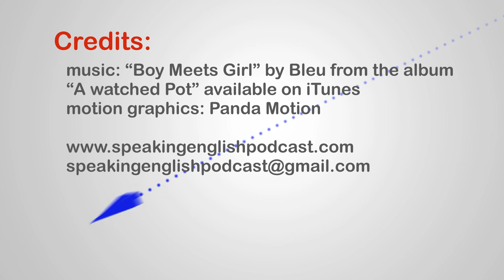#188 – How to pronounce 'gas vs guess'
This is the last of the couple of 2018 videos. It can only mean that more videos are coming, right?